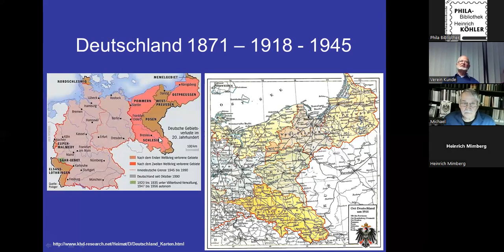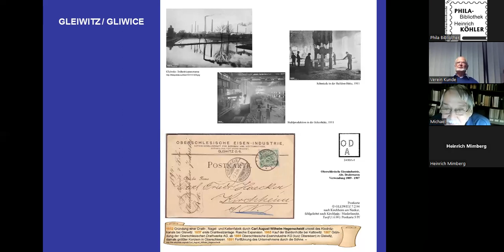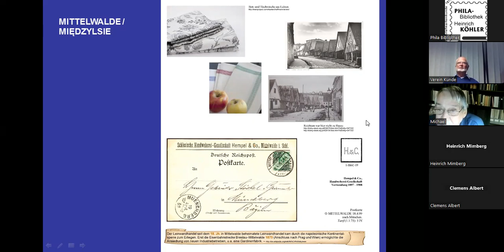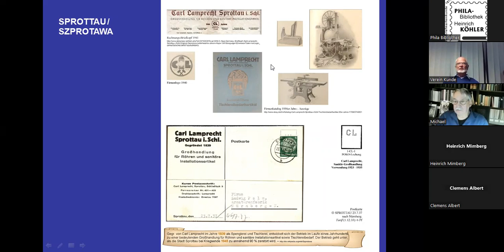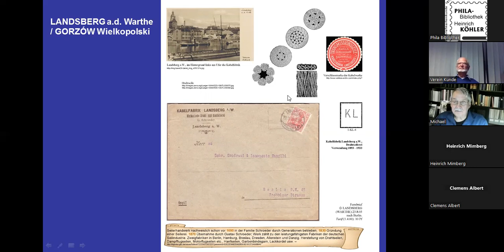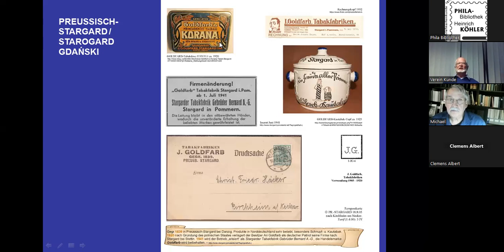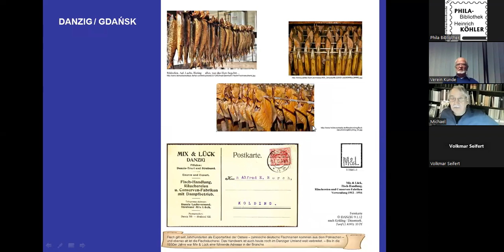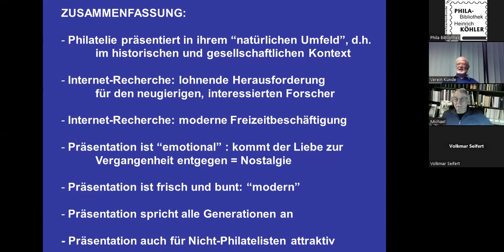Vortrag von Rainer von Scharpen: "Firmenlochungen der ehemaligen deutschen Ostgebiete"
Beitrag aus der Vortragsreihe des Vereins für Briefmarkenkunde 1878 e.V. Frankfurt am Main